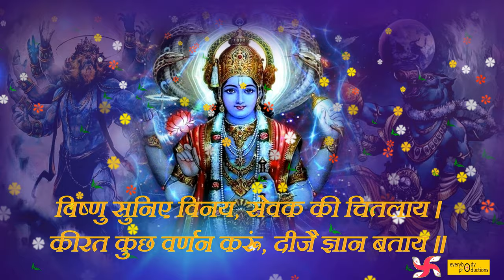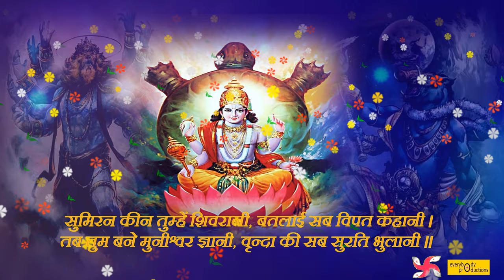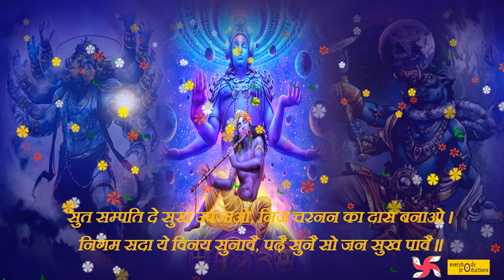विष्णु चालीसा _ Vishnu Chalisa Maha Super Fast : Fastest Vishnu Chalisa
Vishnu Chalisa Maha Super Fast: Fastest Vishnu Chalisa

Welcome to a soul-stirring spiritual experience with our rendition of the "Vishnu Chalisa" like you've never heard before - the fastest Vishnu Chalisa you'll find! Immerse yourself in the divine vibrations of Lord Vishnu's praises and embark on a journey of devotion, peace, and enlightenment.

The Vishnu Chalisa is a revered Hindu prayer dedicated to Lord Vishnu, the preserver and protector of the universe. Chanting this sacred hymn is believed to bring forth divine blessings, peace, and harmony in one's life. Our rendition, presented at an astonishing pace, allows you to connect with Lord Vishnu's divine energy in a shorter span, making it perfect for the busy modern life.

As you listen to the "Vishnu Chalisa Maha Super Fast," let the powerful verses resonate with your heart and soul. Whether you seek spiritual awakening, protection, or simply wish to strengthen your connection with Lord Vishnu, this rendition offers a quick and potent way to do so.

Join us in this celestial journey and let the divine grace of Lord Vishnu envelop you as you listen to the fastest Vishnu Chalisa. Chant along, meditate, and feel the transformative power of this sacred hymn as it ushers in peace, prosperity, and divine blessings into your life.

Experience the divine presence of Lord Vishnu like never before with the "Vishnu Chalisa Maha Super Fast" – your express route to spiritual bliss and transcendence.